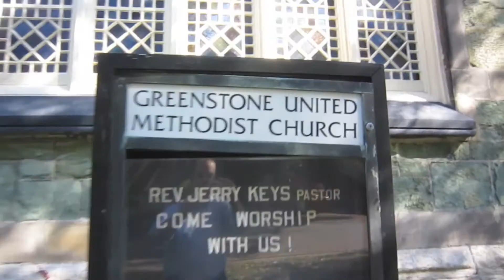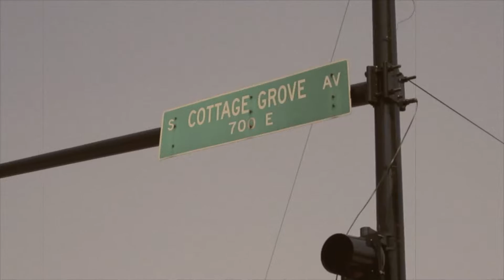Marilyn Gartelmann Quiroz's 70th Birthday Party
Marilyn Gartelmann Quiroz celebrated her 70th birthday with a small gathering of friends and family at her home on April 30, 2011. She was born on May 2, 1941 at Burnside Hospital on the South Side of Chicago, to Charley Gartelmann and Sophie Szczerbiak Gartelmann.

She found and restored a photo of her mother Sophie Szczerbiak Gartelmann to give to her brother Dick Gartelmann. Their mother worked at the Electro-Motive Plant during World Ward II.  At that time, American women worked in the manufacturing plants that produced munitions and war supplies. These women, who were known as "Rosie the Riveter" sometimes took entirely new jobs replacing the male workers who were in the military.